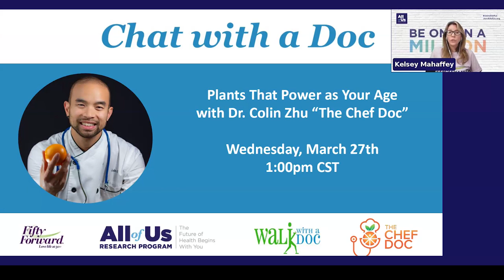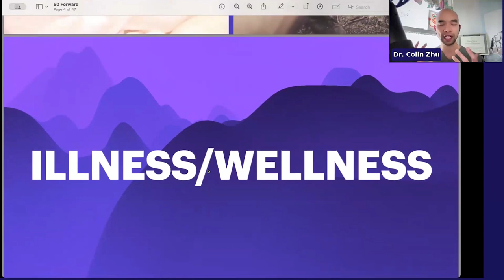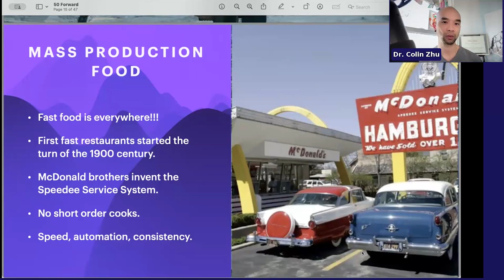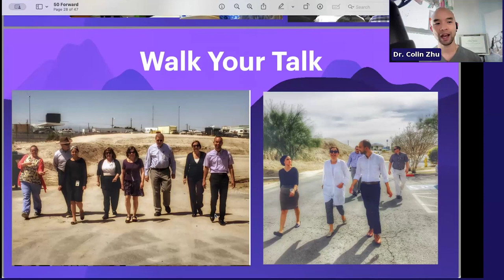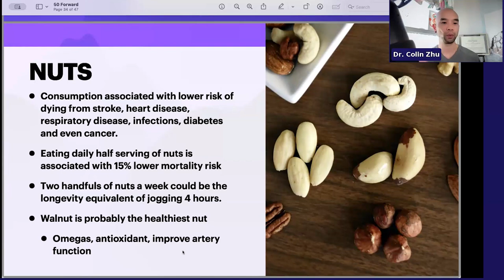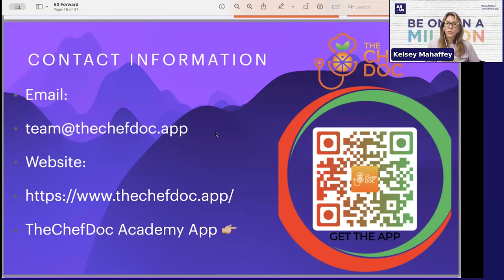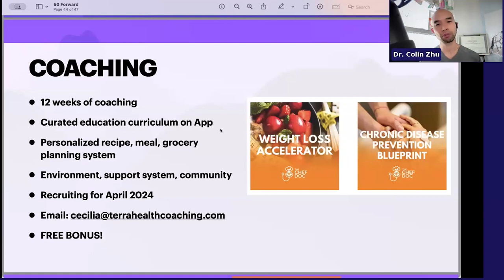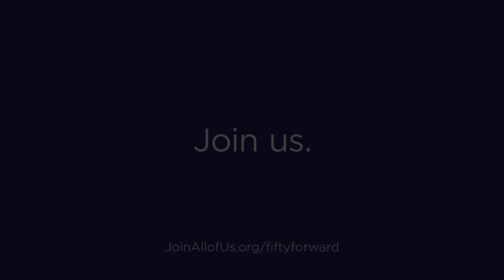Chat with a Doc featuring The Chef Doc!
Dr. Colin Zhu, best known as The Chef Doc, joins the FiftyForward All of Us team for "Plants that Power as you Age." This episode is made possible by a partnership with Walk with a Doc and the All of Us Research Program.